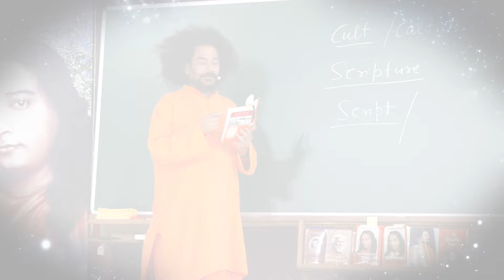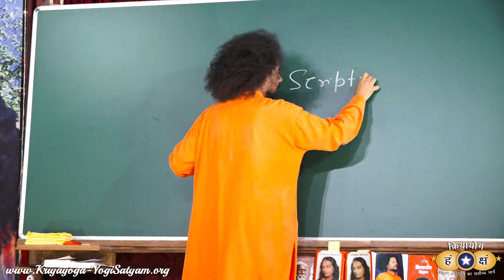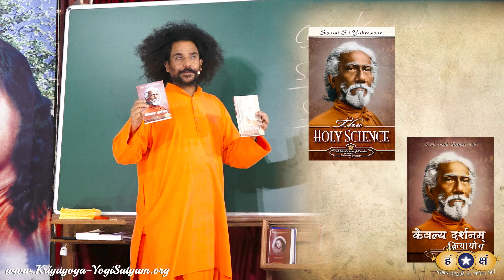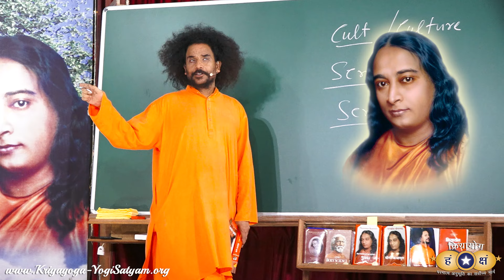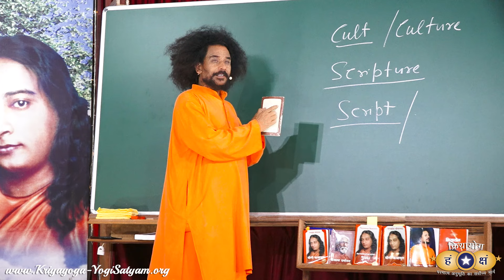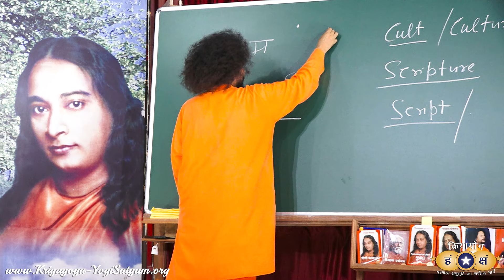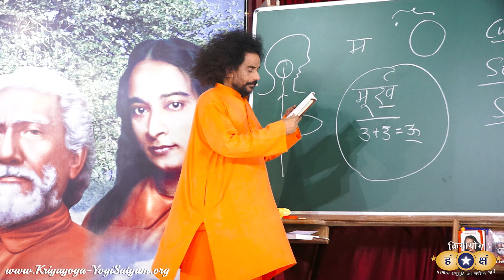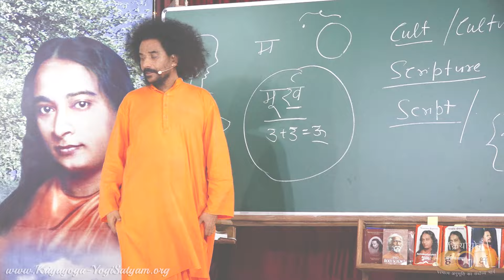क्रियायोग - गुरु की अनिवार्य आवश्यकता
परम सत्य की खोज ही मानव जीवन का लक्ष्य है। परम सत्य यही है कि हम सभी सर्वयापी, सनातन ,पावन व पवित्र अस्तित्व हैं।
परमहंस योगानन्द जी द्वारा लिखी गई योगी कथामृत के प्रथम चैप्टर की पहली पंक्ति "परम सत्य की खोज और उसके साथ जुड़ा गुरु-शिष्य  संबंध प्राचीन काल से ही भारतीय संस्कृति की विशेषता रही है।" से यह सिद्ध होता है कि परम सत्य की खोज के लिये गुरु-शिष्य संबंध की अनिवार्य आवश्यकता है।

0:00 to 1:22 - Intro
1:22 to 1:38 - Opening
1:38 to 2:50 - Art of listening and understanding
2:50 to 4:53 - Scripture-Script, Culture-Cult
4:53 to 6:47 - Holy Science - Best Scripture
6:47 to 10:56 - Guru-Disciple relationship
10:57 to 13:53 - Holy Science, Procedure, Sutra7-8
13:53 to 16:20 - Meaning of Moorkha
16:21 to 19:06 - Rumours of Meetings with Babaji
19:07 to 19:50 - Search everything within
19:51 to 20:18 - Intro for Practice
 20:18 to 20:49 - Outro

Kriyayoga - Essential Need of A Guru

► DAILY KRIYAYOGA LIVE! SESSION:
Mornings at 6:30 AM (IST) - Hindi & English

JOIN US for Daily Kriyayoga LIVE!

In every Kriyayoga Class, whatever philosophy is explained, practice on the same topic is also given. To learn Kriyayoga, we should listen to the principle/philosophy and then practice the same.

Due to certain Spiritual Laws, it is not allowed to share the deeper Kriyayoga Practices on YouTube for the general public. Kriyayoga Practice should be learned firstly face-to-face with a Kriyayoga Master (Guru).

The Kriyayoga Ashram and Research Institute provides daily classes, free and open to all. All sincere devotees are most welcome to come, stay, and learn Kriyayoga face-to-face with Guruji. It is recommended to come for 10 days or at least 1 week to learn how to practice Kriyayoga Meditation. After that, a collection of guided meditations is given for daily practice at home.

For those who are not able to come at the present time, a few basic Kriyayoga Practices are made available for beginning purposes, fulfilling numerous requests from sincere devotees around the world.

► HOW TO PRACTICE KRIYAYOGA MEDITATION:
क्रियायोग का प्रारम्भिक अभ्यास | Kriyayoga Guided Meditation for Beginners